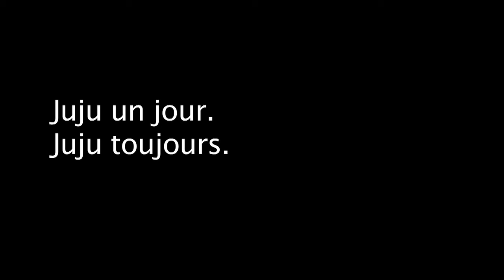Championnat Elite Juniors 2012 - Dockers - Cérémonie protocolaire - HD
L'après-compétition, au bord du bassin.
Avec les larmes, les rires...